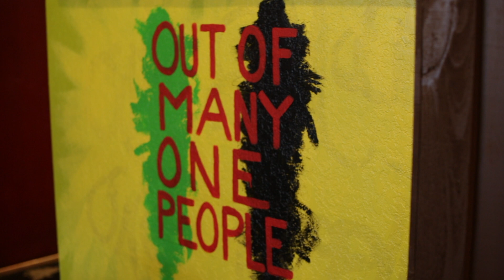Do you Know About Orlando? Episode 8 : Wild Mangoes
Do You Know About Orlando is a channel dedicated to the foodies out there. People that has just moved to Orlando or visiting Orlando and don't know what all the good eating spots are in for a treat. 2749, 1146 West State Road 436, Altamonte Springs, FL 32714. Music by LBT